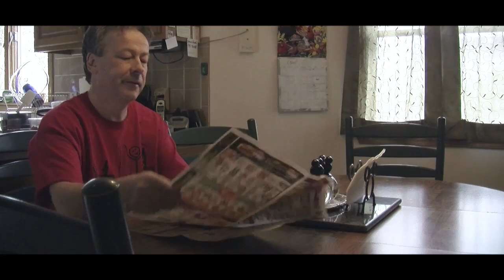My version of the Exploding Man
In 2013 I shot this by myself,  based off of the exploding man. 1st crack at After effects.